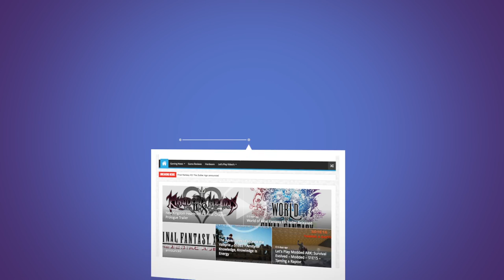Conan Exiles - The Broken Bridge - E05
In today's Conan Exiles episode I show you how to get Lingering Essences. In the Shrine of Mitra you can make a Mithrean Ankh which you can use to hit dead humans. Hitting the dead corpses with the Mithrean Ankh gives you Lingering Essence. Return to the Shrine of Mitra with the lingering essence and use it to create Ambrosia. Ambrosia is actually a nice and quick way to regenerate some health, so make sure you bring some along when adventuring in the wild!

Next up ... it was time to go out on an exploration trip. First thing I did was head up to the Broken Bridge where some strange things happened. After that I went to the west where I found a rather big settlement. Of course ... my curiosity got the better hand of me again!